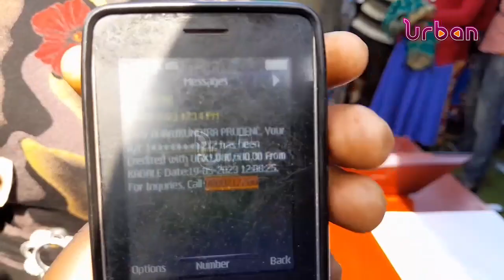Minister Musasizi launches disbursement of PDM funds